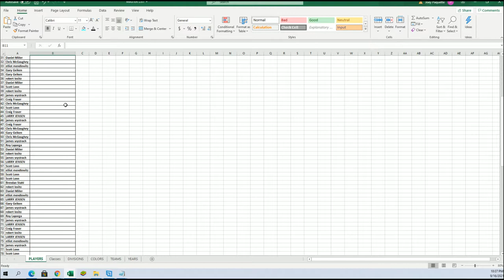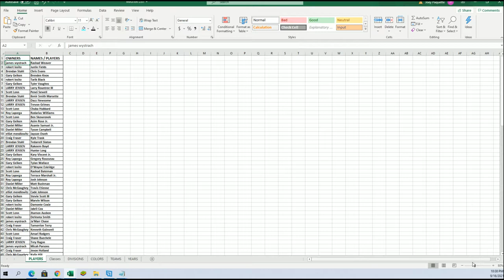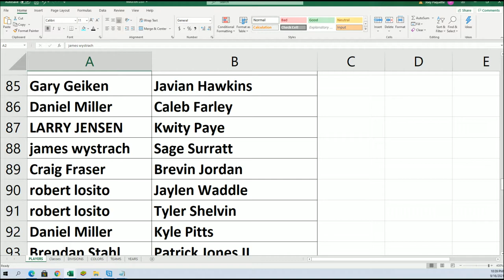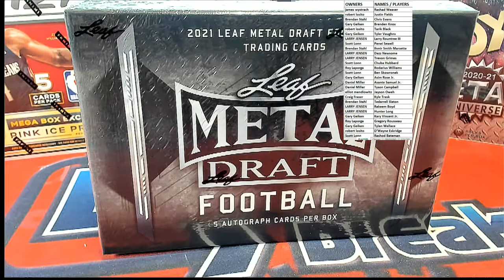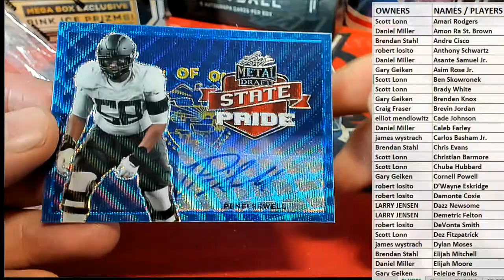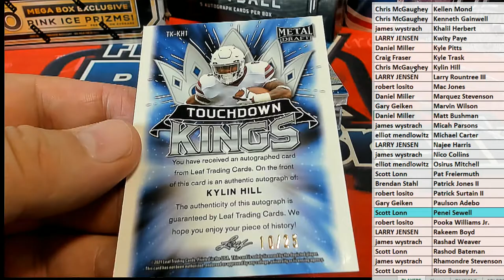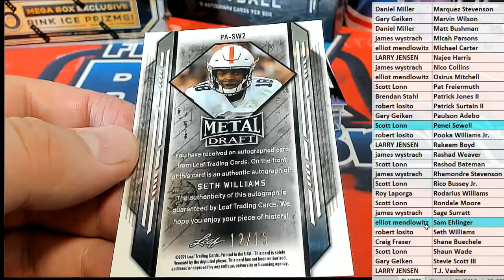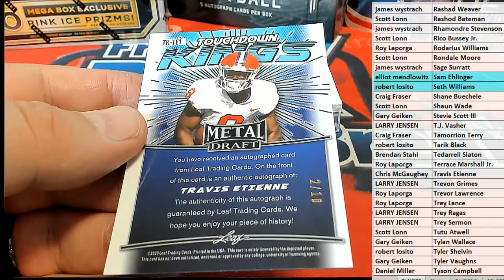2021 Leaf Metal Draft Football Hobby ID 21LEAFMDFH342